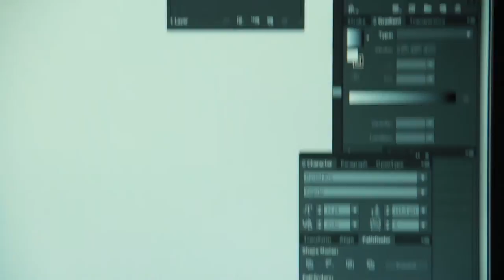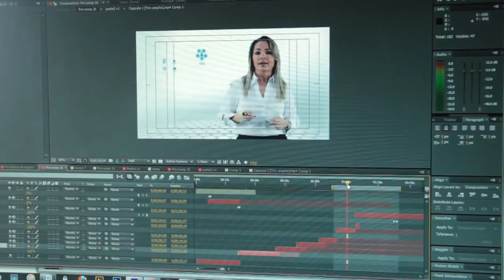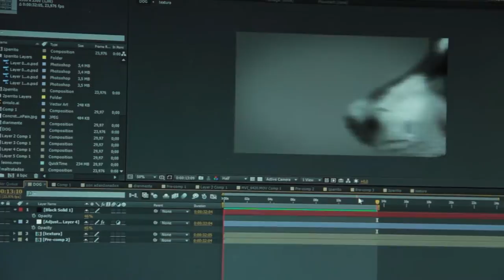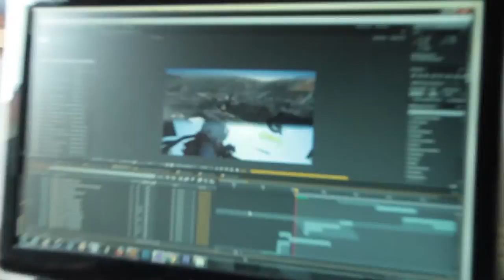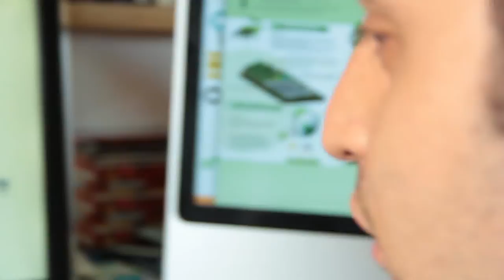Motion Graphics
Conocimos a un publicista que vio que la publicidad no lo apasionaba tanto y encontró en la animación y en la generación de efectos, lo que en realidad amaba.

Nosotros, fuimos hasta su lugar de trabajo, conocimos qué era lo que hacía, cómo lo hacía y hasta su historia, cuando cambió la publicidad por hacer efectos para contenido audiovisual.